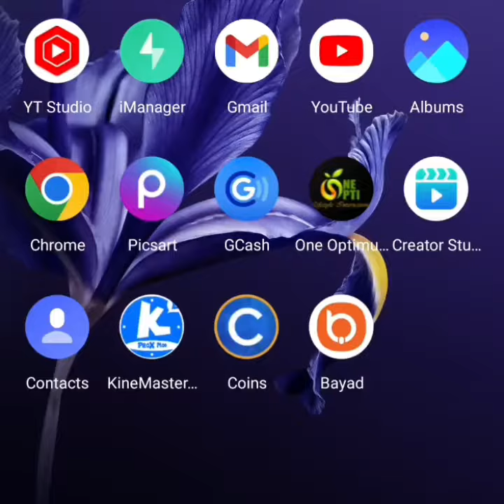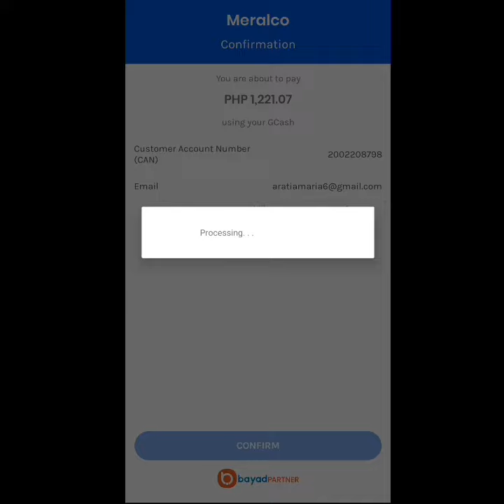How to pay meralco bill using gcash